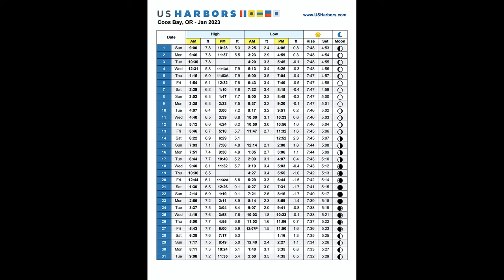Vewing the King Tide at Shore Acres State Park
In this video we check out the king tide at Shore Acres State Park. King tide brings in our highest tides of the year. This is of interest because our ocean is rising and these big tides will be normal one day.

(Do not ask me to do gear reviews)

Support quality free and educational media from the outdoors of Oregon.